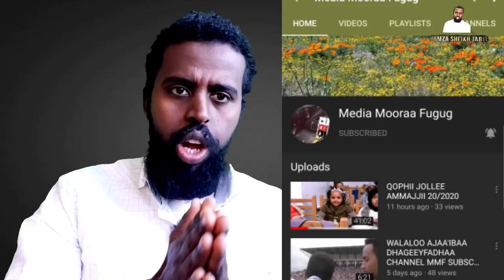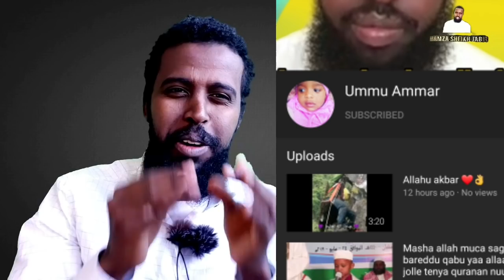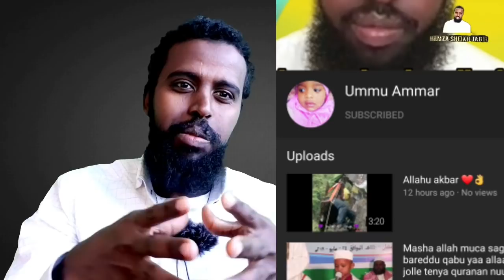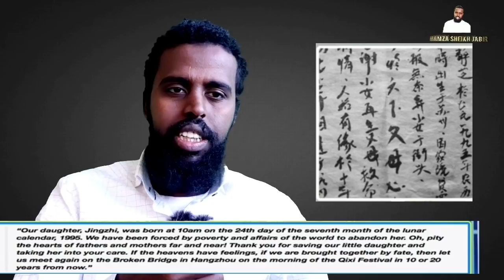Seenaa hadhaa ilmo guyyaa 3 darbite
Seenaa guutuu dubisuuf